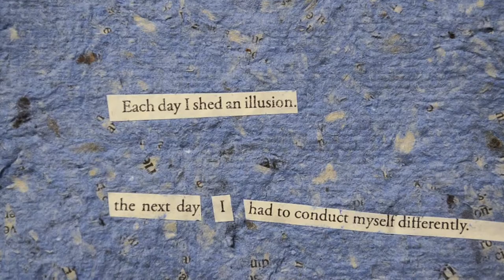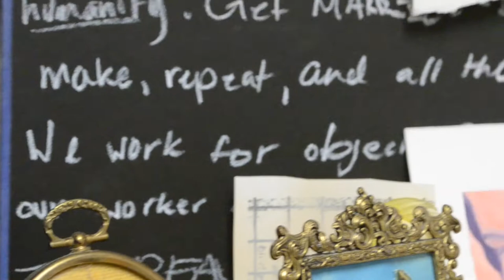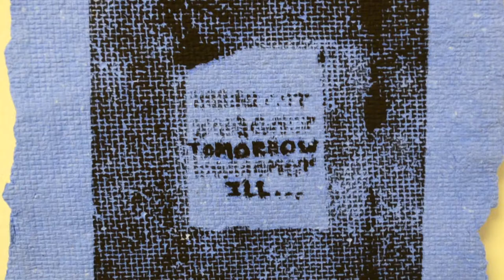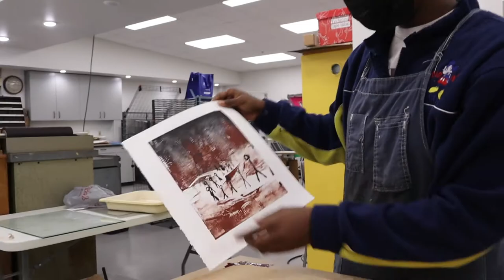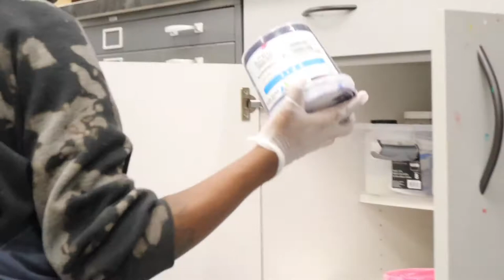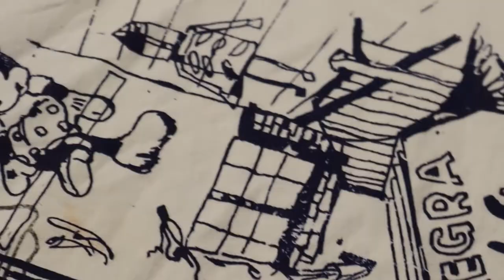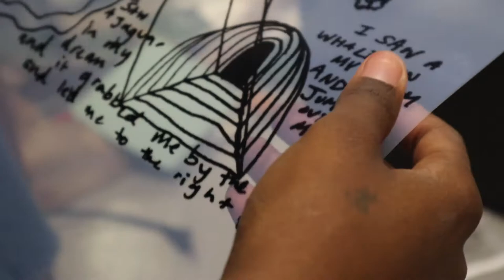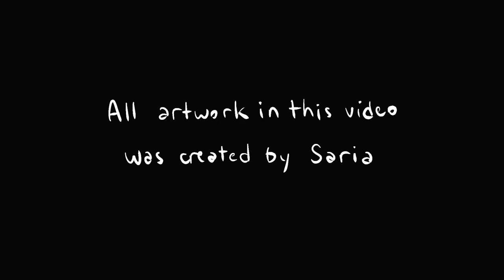Does the church need creatives? | Episode 3 | Saria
Welcome to video 3 in this series, “The Creatives.” This video and others in this series highlight various artists that are also Believers in an effort to focus on the importance of art and artists in the church. There is a wealth of untapped potential and creative power that God has blessed us with, and this series only begins to explore that.

This video is an interview with Saria, a printmaker, painter, collage artist, musician - an artist at her very core. Among other things, she shares with us many of her art pieces, how she sees God, and the importance she sees in art.

As a part of the Haystack team and the creator of this series, I sincerely hope you will enjoy it, gain a blessing from it, and learn from the different perspectives shared in this video and others.

With love,
Darcie

More content from Darcie will be posted on this channel! But if you want to see more of her work now, check it out: